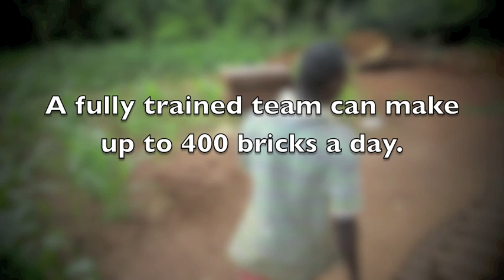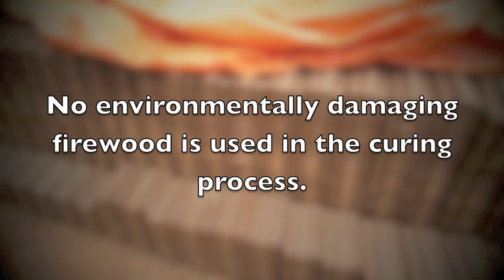How to make an Interlocking Soil Stabilised Brick (ISSB)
How to make an Interlocking Soil Stabilised Brick (ISSB) By HYT Uganda,

Interlocking Soil Stabilised Bricks are made from a combination of Murram (sub soil) Cement, and sand all compressed together using a Makiga brick press. These bricks use less water and are not wood fired therefore making them far more sustainable than the traditional burned bricks that are commonly used in Uganda, alongside this the interlocking nature of the bricks means that there is a vast reduction in the amount of mortar used during the building process reducing the overall price of the structures.